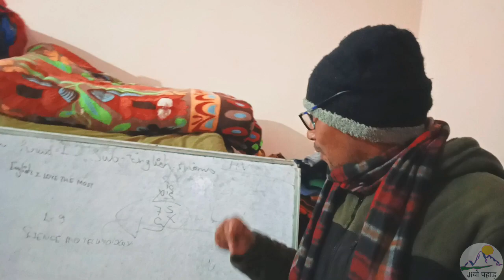🥰गैरसैंण, घर जाकर मम्मी से मिला और घर का vlog भी बन गया | देखो Hotel | Karan Bhandari | Jiyo Pahad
दोस्तों आज के Vlog में हम देखने वाले पहाड़ों के खूबसूरत नजारे और गैरसैंण राजधानी।

आप सभी का Video को पूरा देखने के लिए तहेदिल से धन्यवाद।